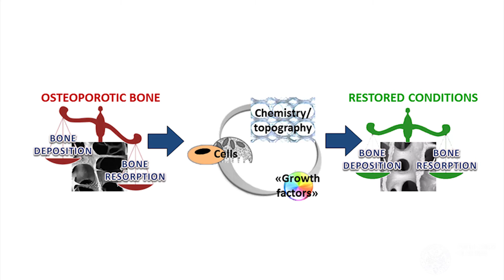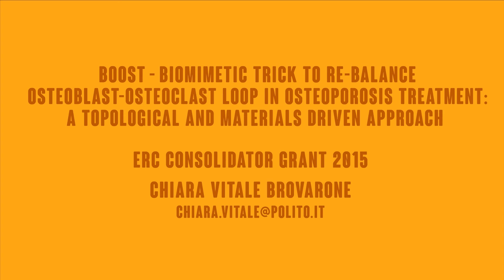BOOST - Biomimetic trick to re-balance osteoblast-osteoclast loop in osteoporosis treatment [en]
12 febbraio 2016

ERC-CONSOLIDATOR-2015

BOOST - Biomimetic trick to re-balance Osteoblast-Osteoclast loop in osteoporoSis treatment: a Topological and materials driven approach
Chiara Vitale Brovarone

Duration:
60 month

EC contribution:
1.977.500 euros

Workgroup
Politecnico di Torino | Sonia Fiorilli, Francesco Baino, Alessandra Bari, Giulia Molino, Giorgia Novajra
Università di Pisa | Giovanni Vozzi
Università Politecnica delle Marche | Monica Mattioli Belmonte Cima
Istituto Ortopedico Rizzoli di Bologna | Gabriela Ciapetti